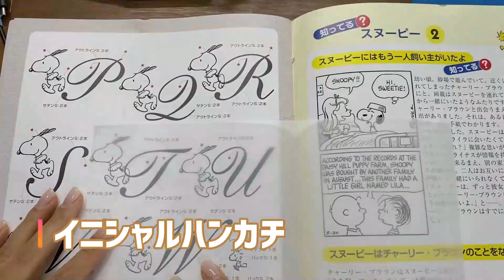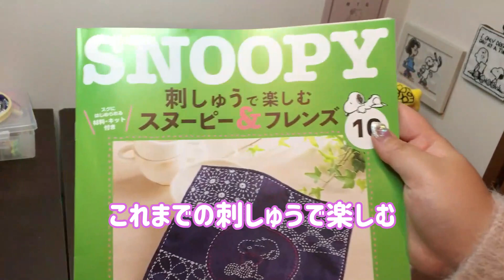スヌーピー刺繍はこんな風に進むよ！デアゴスティーニのスヌーピー刺しゅうタペストリー編１～10号まとめ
「刺しゅうで楽しむスヌーピー＆フレンズ」3号からはタンサックの妹分のサリーが担当します！
撮影＆裁縫初心者🔰なので、至らないところもありますが、仲良くしてください。

【サリーのほしいものリスト】
ref_=wl_share

【サリーのファンレター・プレゼントの送り先】

・視聴者さんやタンサック、サリーに対する悪口や気分を害するコメントやモラルに反するコメント